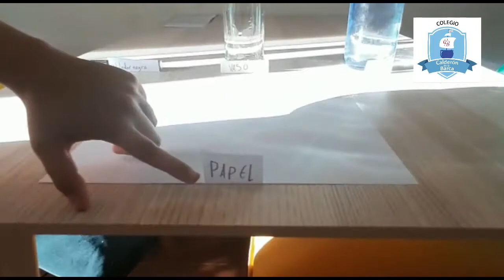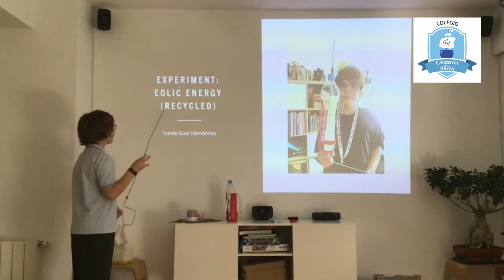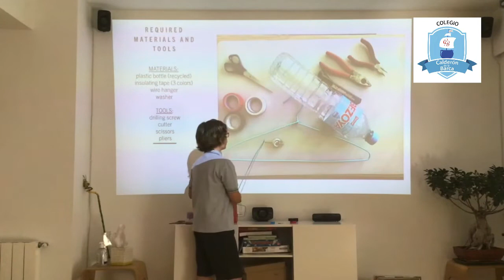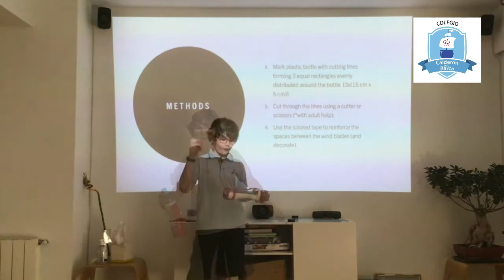Experimentos Colegio Calderón de la Barca (1)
Diversos experimentos que el alumnado de 4º de Primaria ha realizado para adquirir mejor los conceptos teóricos. (Parte I)

COLEGIO CALDERÓN DE LA BARCA - Sevilla -